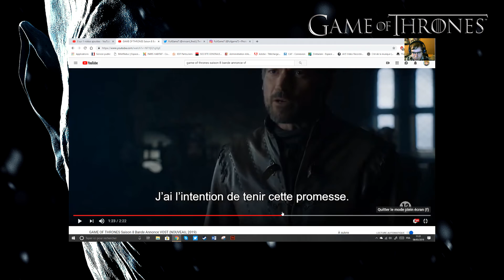[RÉACTION BANDE-ANNONCE] GAME OF THRONES Saison 8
Salut à tous on se retrouve pour un nouvelle vidéo bande annonce sur Game of Thrones Saison 8 !

Je vais donc regardé la bande annonce en découverte et dire mon point de vue. Je rappelle que cette vidéo n'a pour but que de donner mon point de vue personnel et des suppositions.